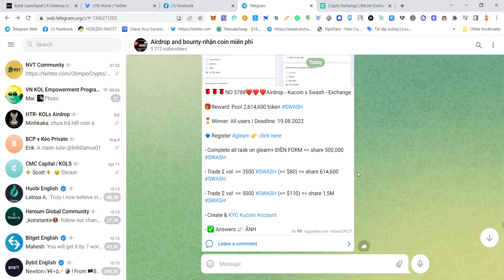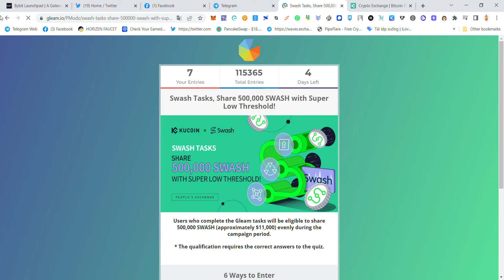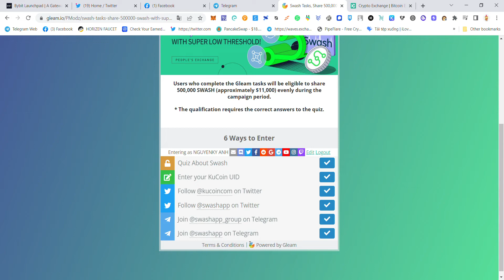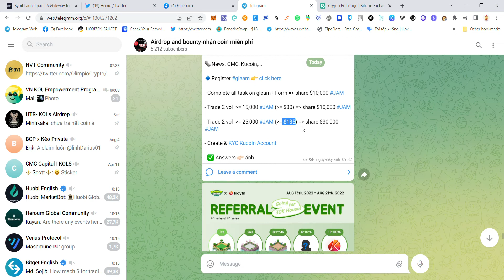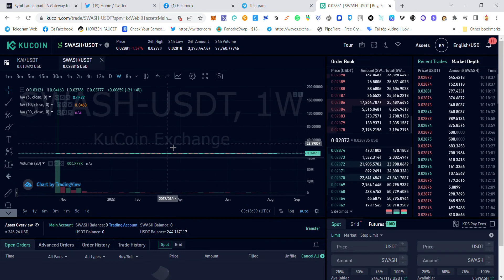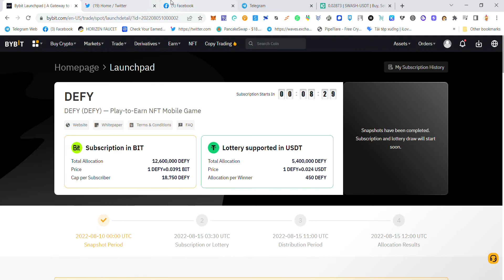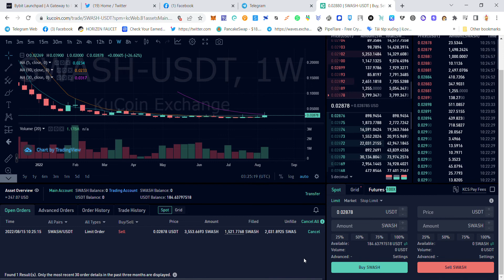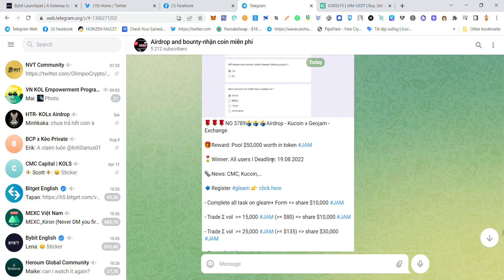Làm Ngay 2 Kèo sàn Kucoin -Share 50.000$ JAM tokens +500.000 SWASH tokens -Kèo trade ngon